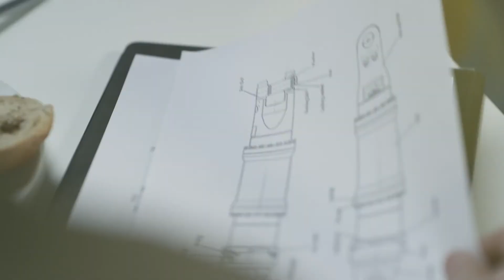KONGSBERG Konsernvideo 2014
Denne videoen ble lansert i forbindelse med KONGSBERG's 200-års jubileum 20 mars 2014.